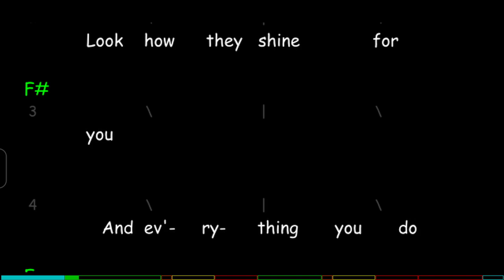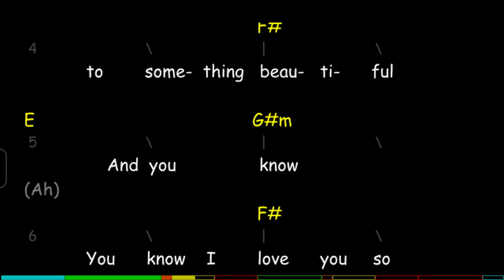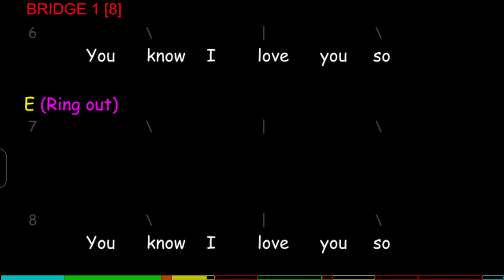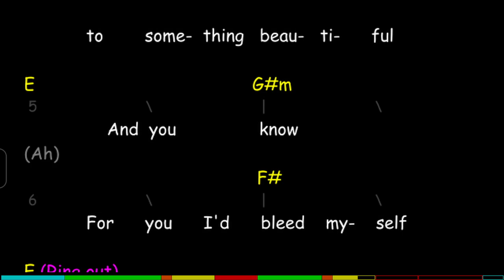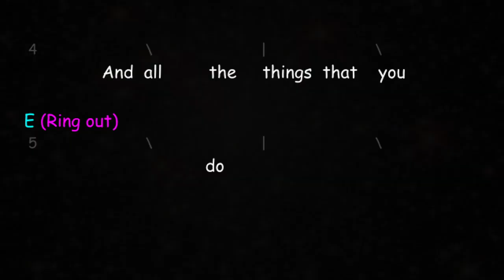Yellow, Chords, Lyrics and Timing